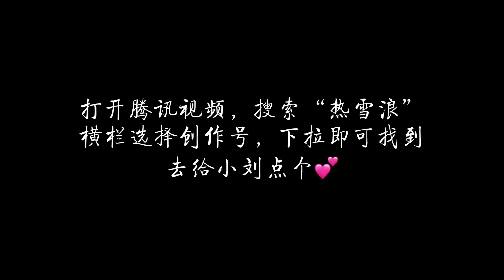INTO1 × 热雪浪 Set Snow On Fire | AK (Liu Zhang) cut 🎬